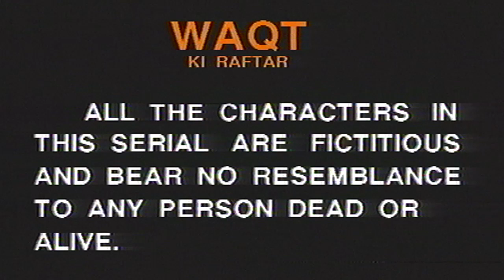Nandu's Surprising Conversation with Nandu | Waqt Ki Raftar | Ep 83 | Classic Show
Nandu encounters Bihari and inquires about his identity. Bihari, feeling somewhat slighted, reminds Nandu that he is the driver for the DM, expressing surprise at not being recognized. He goes on to discuss the ongoing strike involving workers. In a public setting, Nandu openly mentions Bihari's potential candidacy in the upcoming election, along with the DM's perspective on him.